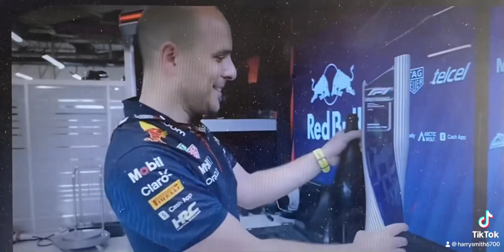3 world titles in a row, congratulations Max 🦁🦁💪💪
3 time world champion max Verstappen 🦁🦁💪💪